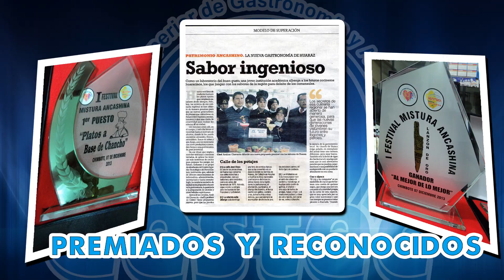SPOT CESTEC I - HUARAZ HNSTUDIO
PRODUCCIONES HNSTUDIO LES OFRECE EDICION DE AUDIO Y VIDEO
GRABACIONES DE SPOT PUBLICITARIOS PARA RADIO Y TV.
GRABACION EN CONCIERTO
GRABACION DE VIDEO CLIPS
FILMACIONES PARA BODAS XV AÑOS ANIVERSARIOS CUMPLEAÑOS Y MUCHO MAS
DISEÑO PUBLICITARIO
ALQUILER DE EQUIPOS DE SONIDO

HUARAZ - ANCASH
CONTACTOS
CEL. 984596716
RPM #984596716